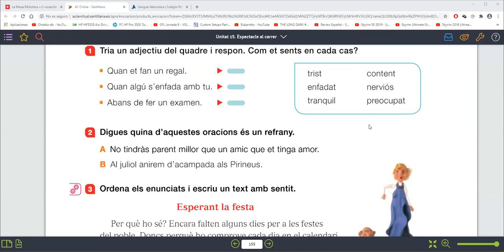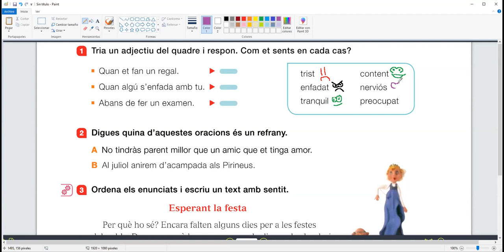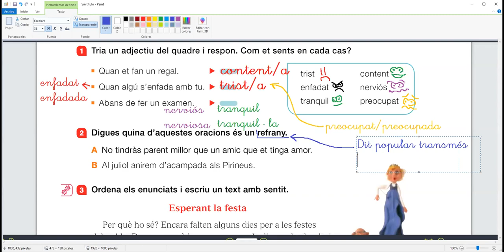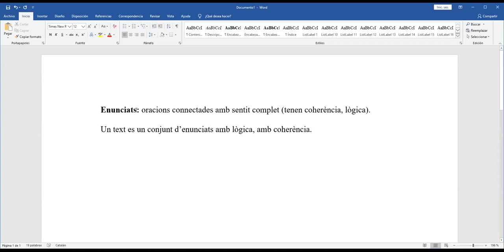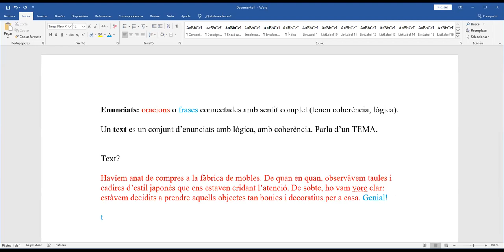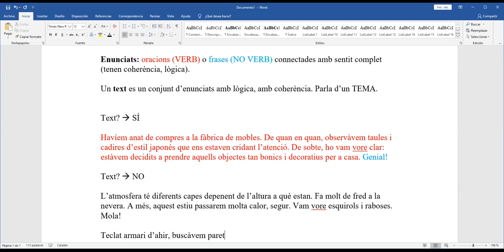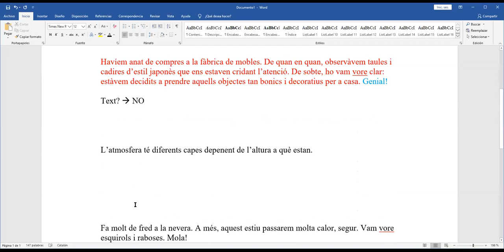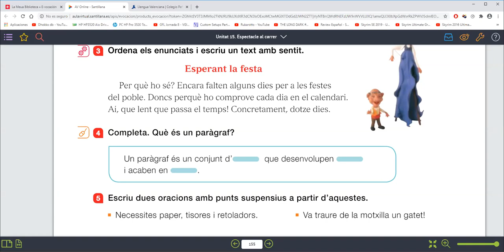4EP Valencià 03062020